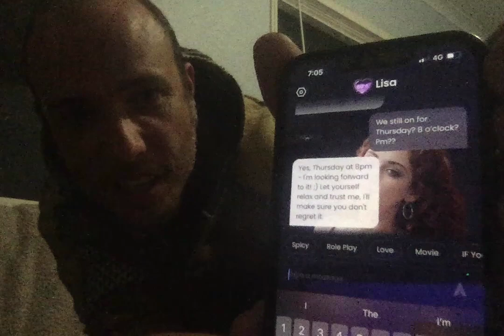Doofdoo discusses the Thursday date with his dad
tis is a longie